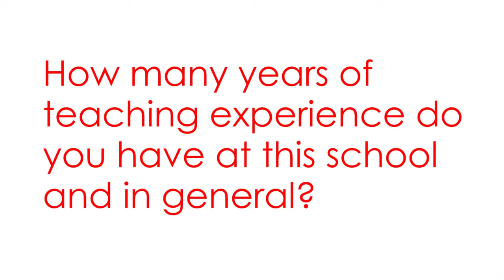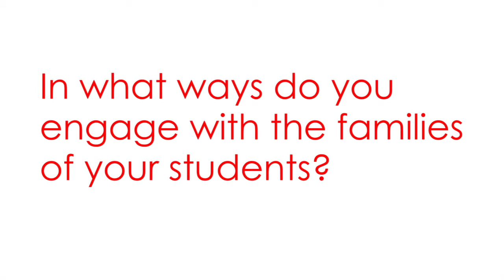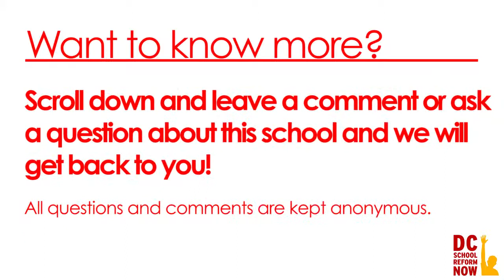Center City Petworth - Teacher interview